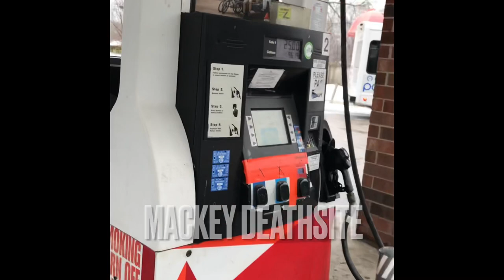RISKY ROAD MACKEY ⚰️SITE🕊 & RISKY ROAD/ADA PARK RIDE THRU😱‼️ + LIL MOUSE OLD HOUSE 🏠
Add me on Facebook @xman reeko